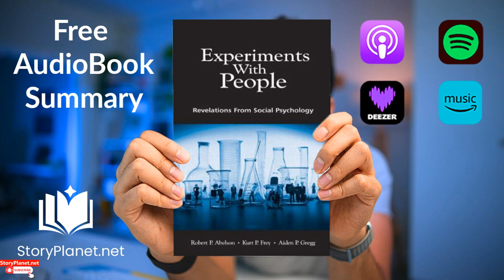Audiobook Summary: Experiments With People (English) Robert P. Abelson, Kurt P. Frey and Aiden P....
"Experiments With People (2003) provides insights into twentieth-century social psychology and what it has taught us. These summaries shed light on self-discovery, the unseen aspects of human behavior, rationale behind our decisions, and the true level of human altruism."Robert Paul Abelson was a psychologist and social scientist at Yale University and a fellow of the American Academy of Arts and Sciences. Kurt P. Frey is a psychology professor at Bridgeport University in Connecticut. Aiden P. Gregg is an associate professor in the Psychology Department at Southampton University in the United Kingdom.Psychology